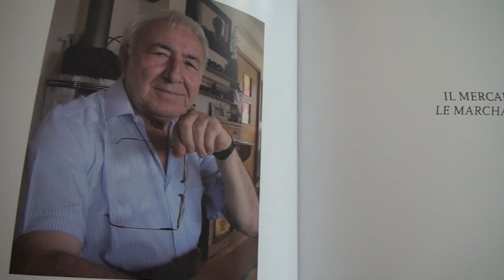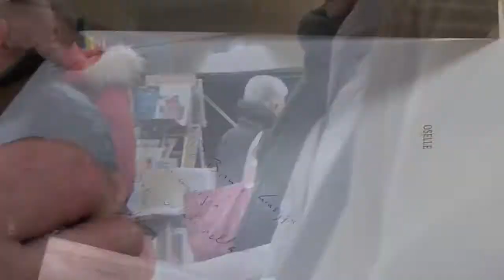IN DUE PER VENEZIA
L11 dicembre alla Toletta e il 13 nello spazio "Materia Grigia" a Dorsoduro, viene presentato il libro  "Il mercante di riflessi", con un racconto di Marco Zanchi e le fotografie di Philippe Apatie.
Il libro, edito dalla Toletta, è dedicato alla memoria del professor Gino Spadon